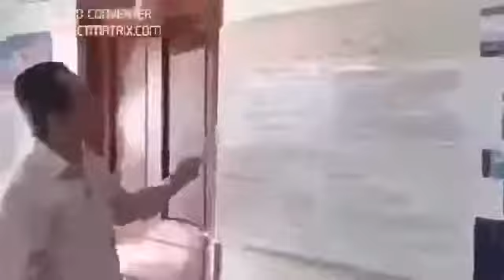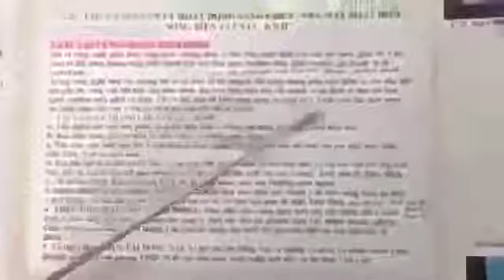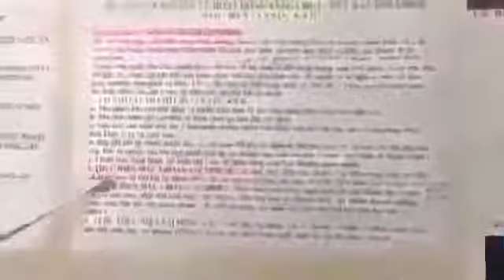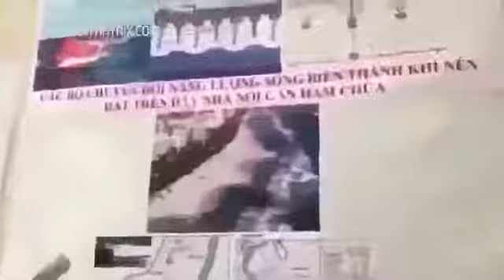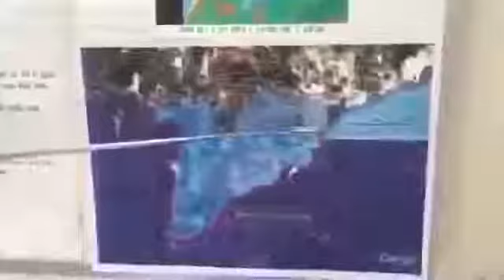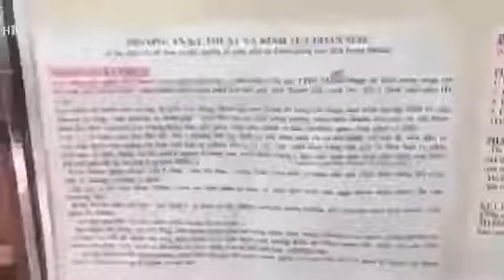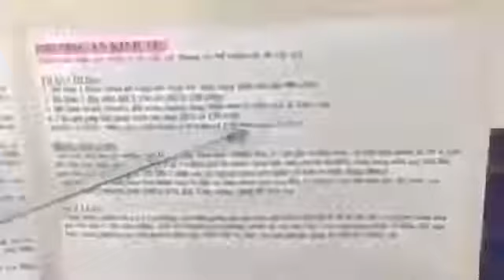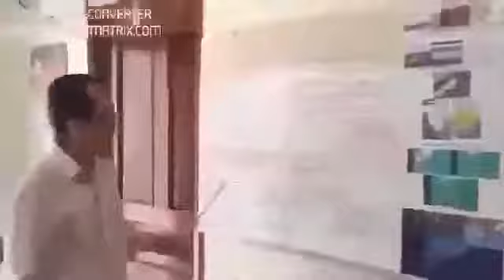Giải pháp tạo1triệuMW điệnsạch 440đ/1kwh+Đườngvenbiển+ĐêbiểnbaobọcTPHCM-ĐBSCL,NN0tốntiền